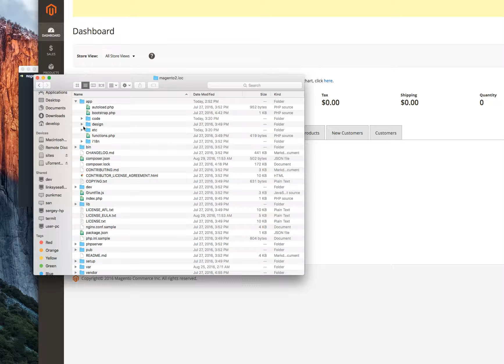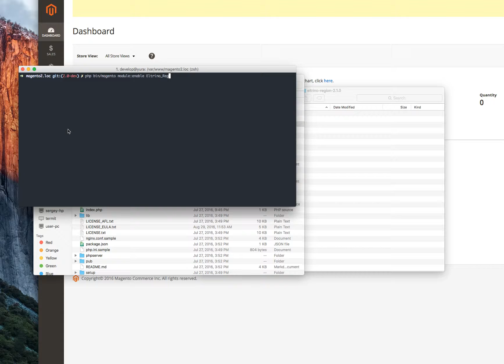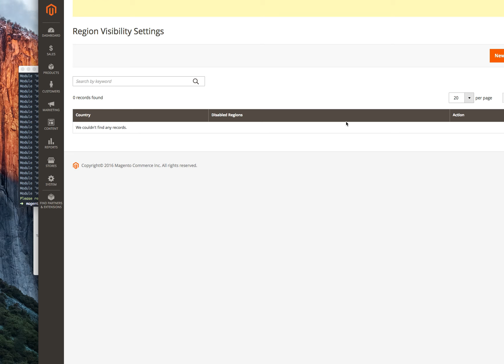Magento 2 extension: Region Manager: Remove/Disable or Change Displayed States and Regions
Installation Guide

Region Manager allows handling list of states/regions displayed in the dropdown to your customers. Through user-friendly control panel you can easily exclude unevaluable for shipping and billing areas.

 It’s a common issue for Magento stores’ customers to face the list of states (regions for non-US) displayed during checkout, registration, and estimating shipping processes. You can avoid this if you disabled regions in Region Manager administrative panel.